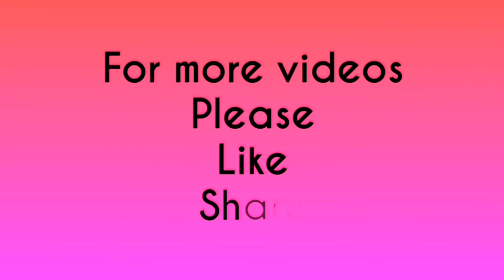Latest Computer Embroidery Work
Sri Varsha Creations
Computer Embroidery Works

ADDRESS  : DEEPTHI SRINAGAR COLONY, MADINAGUDA, MIYAPUR, HYDERABAD.